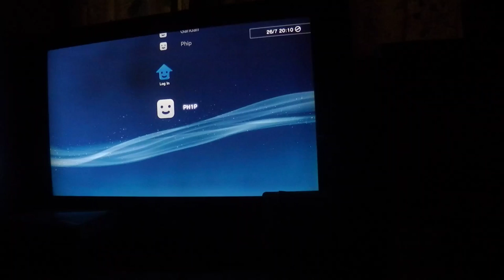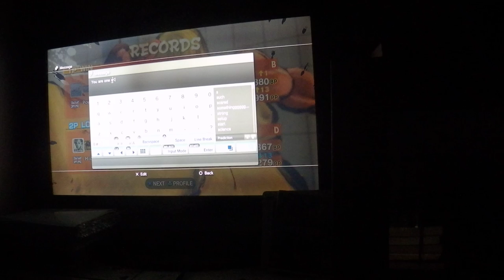Maximum Spider: Episode 2 - You are not ready, yet.